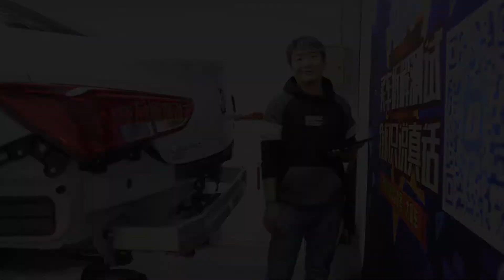【大飙车468】前后铝合金防撞梁，威朗不愧出身欧洲名门-别克威朗（3/5）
早先的老款英朗变成了如今的威朗，经历变化之后，如今的威朗品质如何？有没有减配呢？今天我们就拆了它，看看实际情况如何！